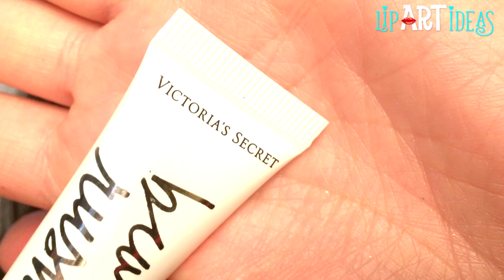Lipstick Tutorial Compilation 2021💋✨New Lip Makeup -Part#0105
✨Beautiful Lips Art Ideas🌞 Nice Fantasy!👌🌹

Original videos on instagram
If you are against using your video, write to us and we will remove them immediately!